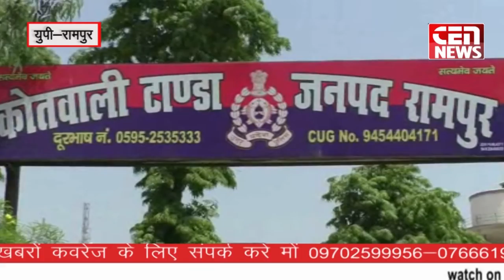नाबालिक छात्र से कुकर्म की वारदात, आरोपी को पुलिस ने पकड़ कर भेजा जेल